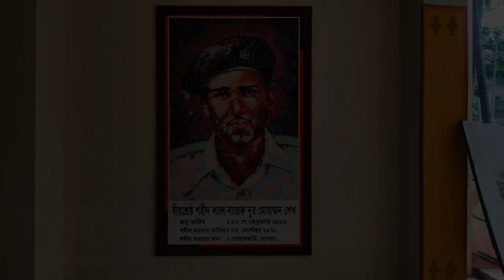1st Day at BNMPC | Bir Shreshtha Noor Mohammad Public College | Full Campus